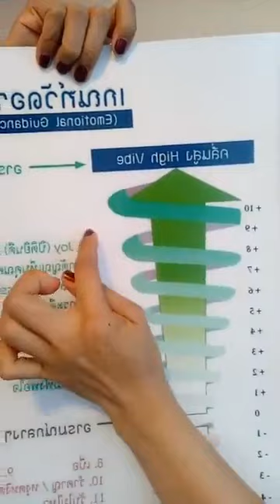3 วิธี แยกให้ออกระหว่าง "ความรัก" กับ "ราคะ" & วิธี เพิ่มสเน่ห์ดึงดูดทางเพศ